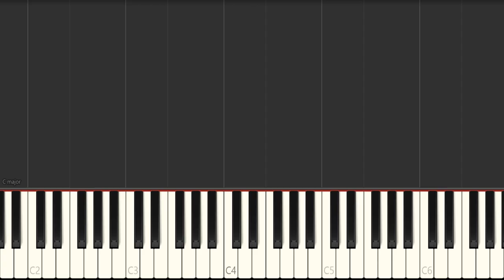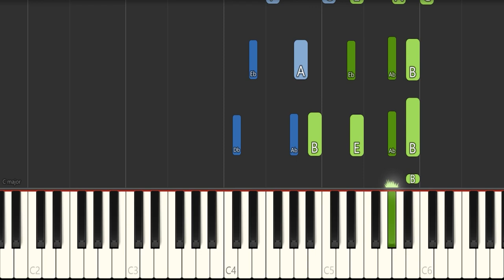The Crusaders - Street Life - Jazz Piano Tutorial